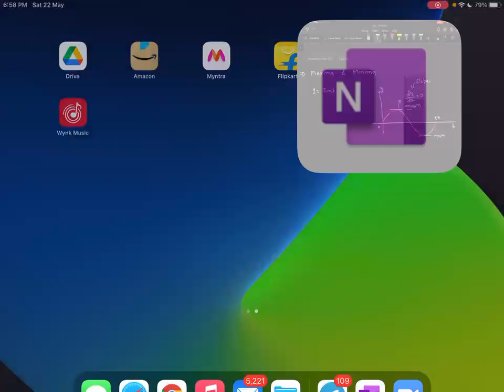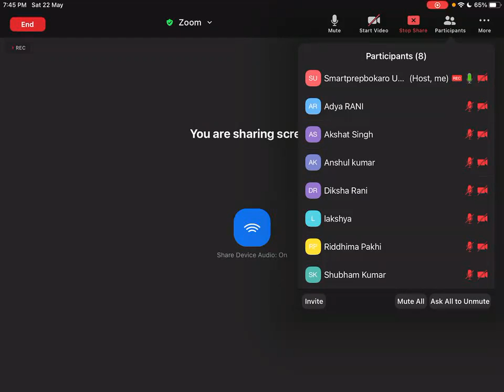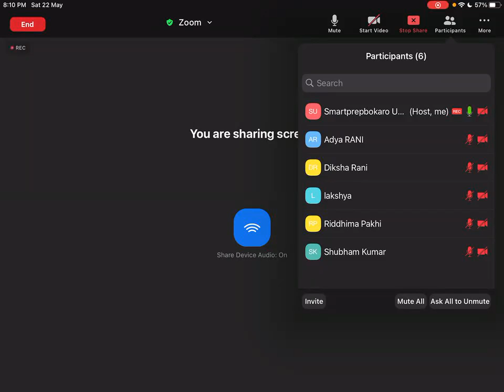Kinematics | Relative Motion | R Batch (2021)